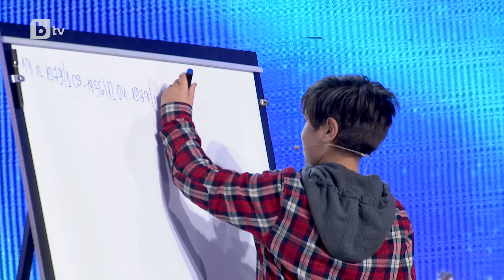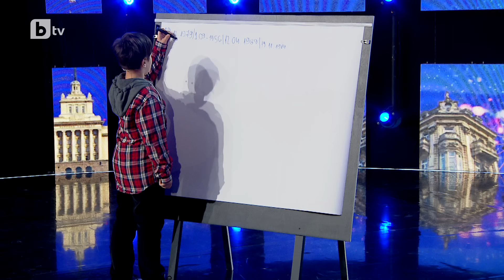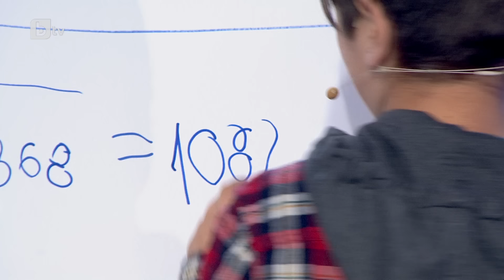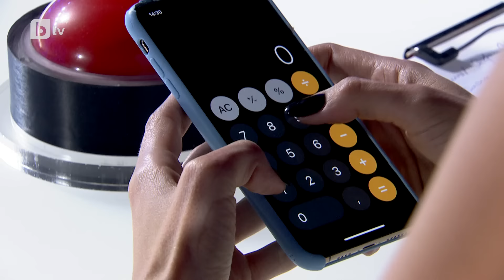Калоян Гешев | Кастинги | България търси талант 2021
Калоян Гешев е специално дете, което иска да покаже, че малките могат да смятат като големите.